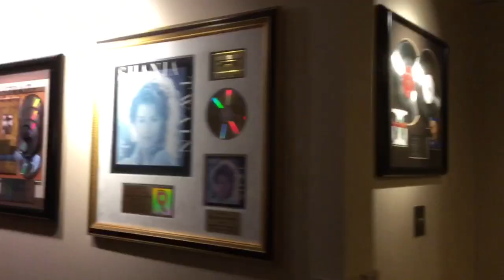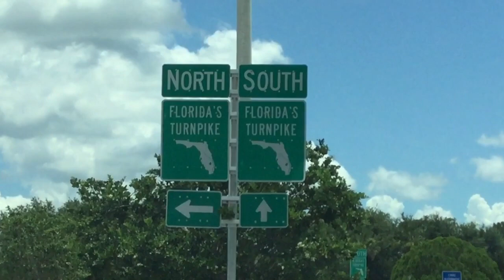CIEE High School Study Abroad | Santiago, Dominican Republic - Vlog 1 From Milwaukee to Miami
Por fin, estoy empezando un serie nuevo en donde yo comparto mi viaje a la República Dominicana de este verano por videos aquí en mi canal. Aquí está el primero, y aún tengo más para compartir. Espero que les guste el serie. Espera a los siguientes!

Finally, I’m starting a new series where I share my trip to the Dominican Republic from this summer through videos here on my channel. This is the first one, and I still have more to share. I hope you all enjoy the series.